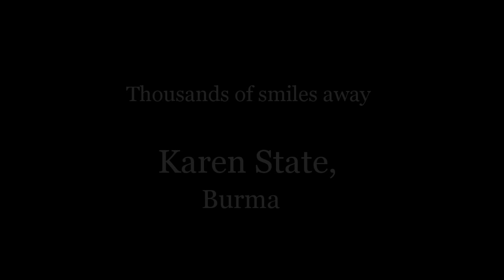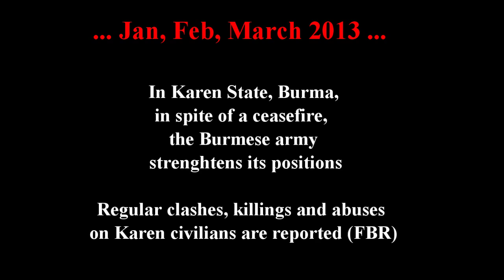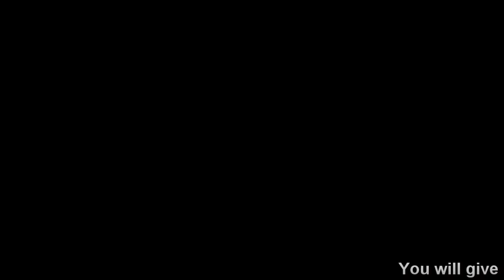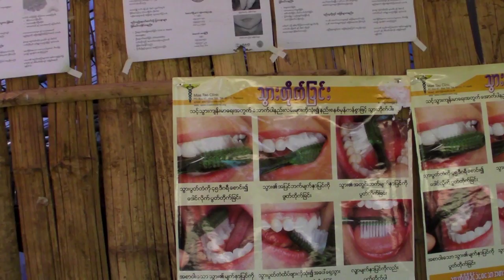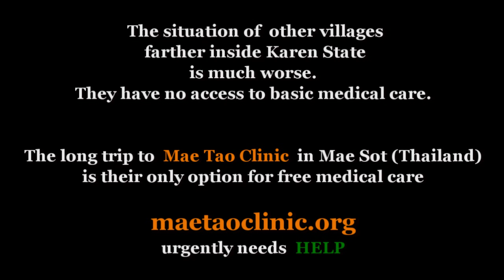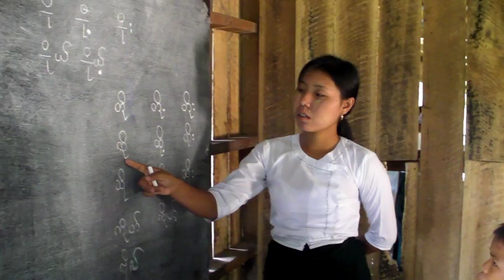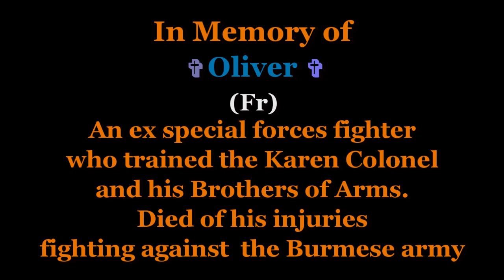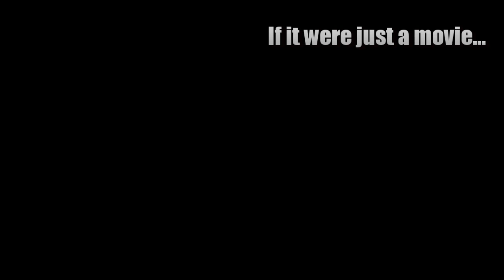Alain Bambo meets the Karen Army - Burma - Full video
Bambo is a freelance video maker.  He didn't take part in any military training or fighting, and he military scenes are fiction acting. This is a  tribute to the Christian or buddhist Karen people and  KNLA soldiers he met  when filming in a Karen village. He had the honor to wear their uniform for filming these acted scenes with them -  Alain Bambo crosses the Thai-burmese border near Mae Sot to visit a Karen village, and meets the Karen army (KNLA). Visit of village, school. More to see in the full movie (village chief interview, school, temple, people...).   God Bless the Karen people and all minority ethnies who are suffering in Burma, and who are deceived by the Burmese army and government's double talk.First visit in Karen state, Burma - Full movie - Alain Bambo crosses the border to Karen State; Meets the Karen army (KNLA) and visits the village. Interview of the village chief. The School. The dispensary. Temple.  At the end, short presentation of movies coming next.
The ceasefire in Karen State seems just bogus. In Asia Times, Bertil Lintner wrote : "In Karen areas controlled by the government, authorities are believed to be preparing assassination squads, infiltrating intelligence teams and re-enforcing concrete landing pads along the border to support helicopter gunships in preparation for future battles."